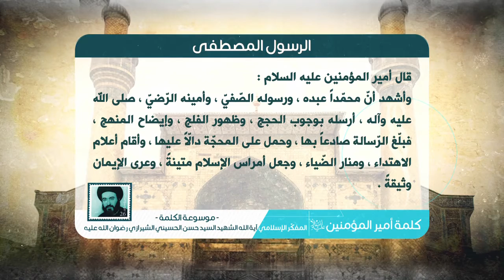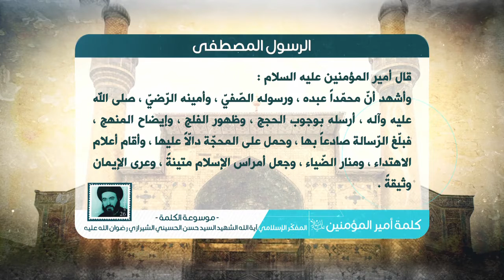كلمة أمير المؤمنين عليه السلام- الرسول المصطفى صلى الله عليه وآله- آية الله الشهيد السيدحسن الشيرازي